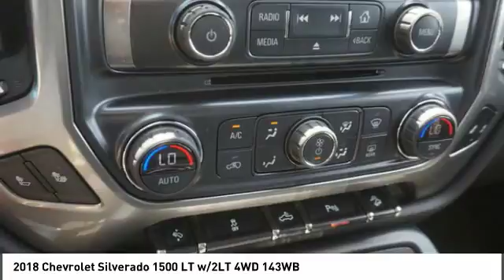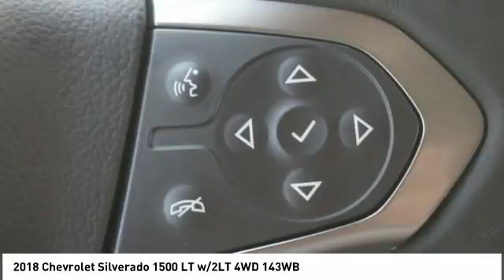2018 Chevrolet Silverado Alcoa TN 364339